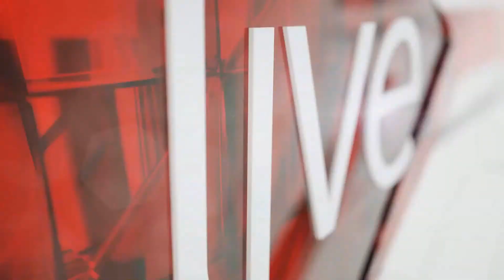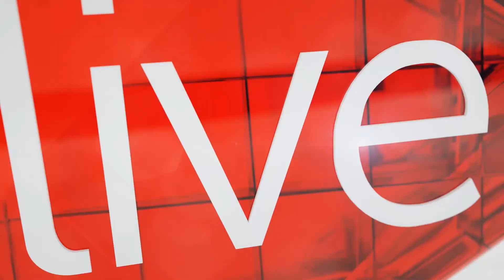'When I start a book, I have to be terrified' - Barbara Kingsolver